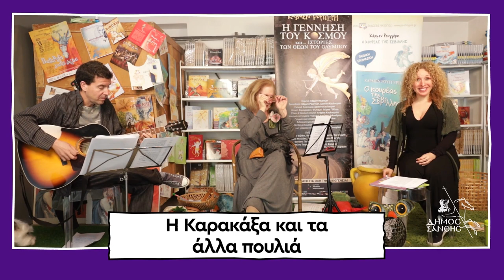Η Καρακάξα και τα άλλα πουλιά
Ένα ταξίδι στην αρχαία Ελλάδα και μια φανταστική ιστορία από τη μυθολογία μας με τη συμμετοχή των θεών του Ολύμπου. Απολαύστε την σε αφήγηση από την Κάρμεν Ρουγγέρη, την Χριστίνα Κουλουμπή και τη μουσική του Στέφανου Βαρελά.

Δήμος Ξάνθης / Municipality of Xanthi
Department of IT of Municipality of Xanthi